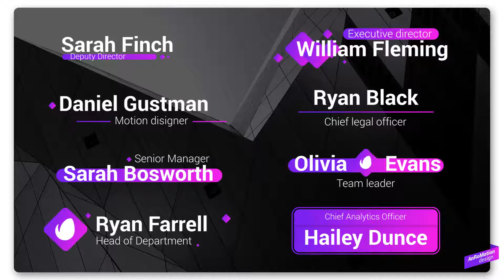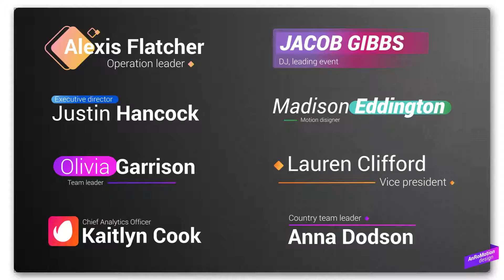Modern Lower Thirds | After Effects Template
1\. Color Control

2\. Duration Control

3\. Easy Customization

4\. Fast Render

Descriptions:

  * 24 Lower Thirds Animations
  * Duration control with slider controller
  * Help file Included
  * Text/Elements, color and duration control (FULL CONTROL)
  * Preview music not included. But you can download this excellent soundtrack here.